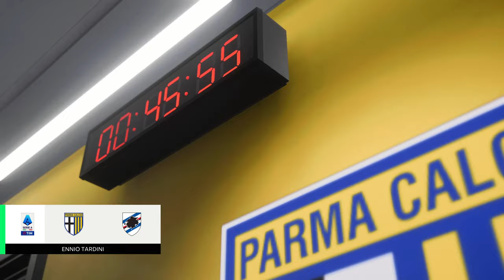Carrière Manager Parme E14 FC24